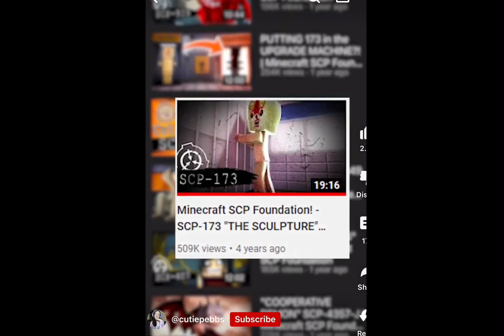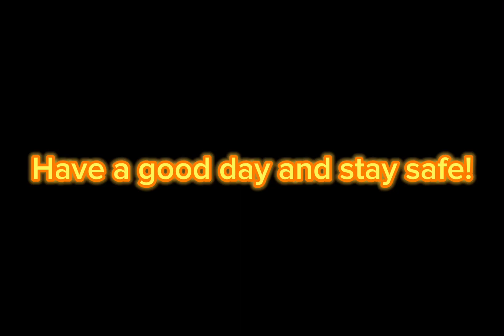The Truth of NewScapePro Cory Dissapearence